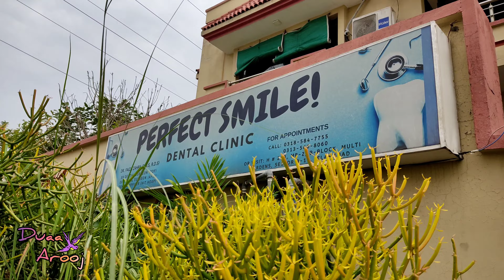Movie night | surprising jiya | mobile surprise